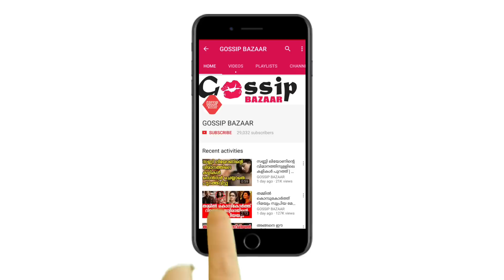അശ്ലീല വീഡിയോ പ്രദർശിപ്പിച്ചു നടിയുടെ കാമുകനെ നാട്ടുകാർ പഞ്ഞിക്കിട്ടു | Rakhi Savanth Woodbe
Watch അശ്ലീല വീഡിയോ പ്രദർശിപ്പിച്ചു നടിയുടെ കാമുകനെ നാട്ടുകാർ പഞ്ഞിക്കിട്ടു Rakhi Savanth Woodbe